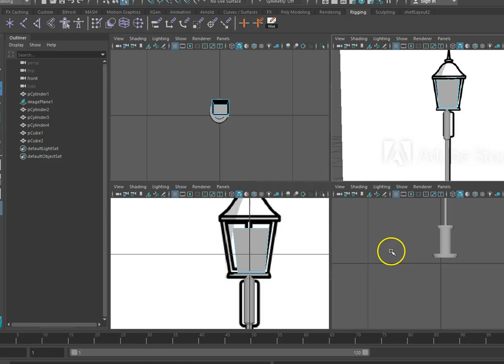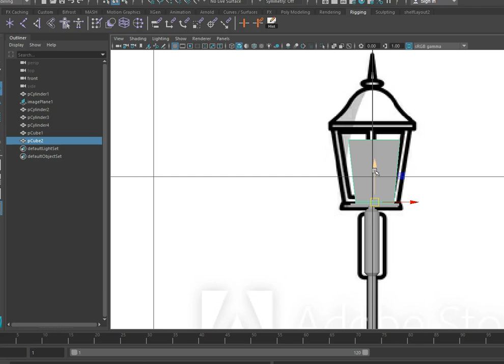Modelling a streetlight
Remembering the joy of Ctrl + E and then R (instead of W which just gives a wobbly 3D object)